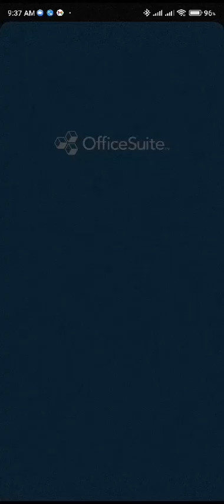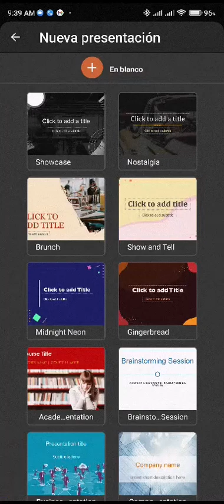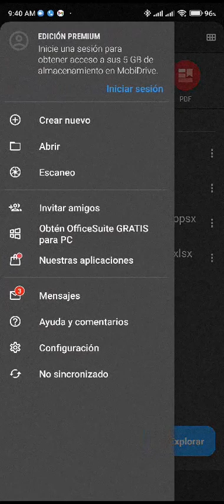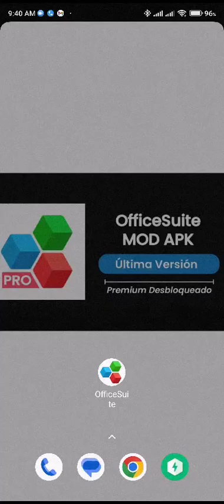Como descargar Office Suite Pro: La Suite de Oficina Completa en tu Bolsillo!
Office Suite Pro, la aplicación que redefine la productividad móvil al brindarte acceso a potentes herramientas de oficina directamente desde tu dispositivo. Desde editar documentos hasta presentaciones impactantes, descubrirás cómo esta suite premium puede llevar tu trabajo móvil al siguiente nivel.
Office Suite Pro ofrece una experiencia de oficina completa con funciones premium que optimizan tu productividad. Descubre cómo puedes crear, editar y compartir documentos sobre la marcha, haciendo que tu trabajo móvil sea más eficiente que nunca.